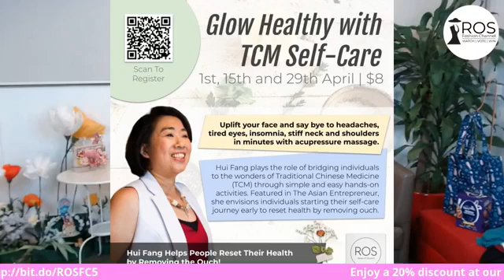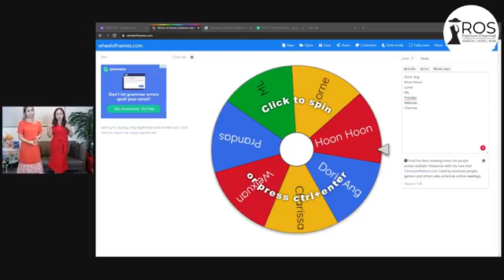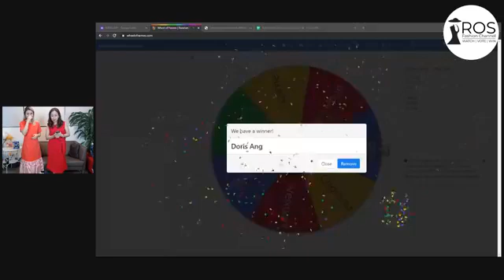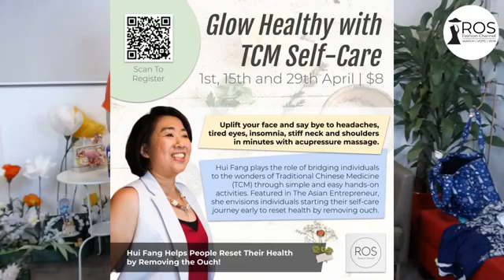ROSFC EP5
Welcome to Ros livestream!